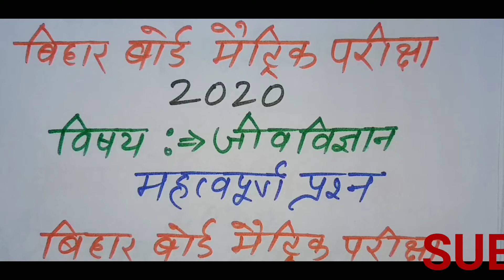#class 10th BIOLOGY ({जीवविज्ञान)} महत्वपूर्ण प्रश्न बिहार बोर्ड मैट्रिक परीक्षा 2020 100%आएगा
बिहार बोर्ड मैट्रिक परीक्षा 2020 क्लास 10th जीवविज्ञान|
यू. पी बोर्ड, ऑल एनसीईआरटी, झारखंड बोर्ड, सीबीएसई बोर्ड.